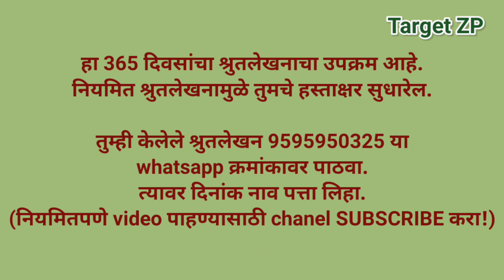माझे श्रुतलेखन भाग-37 || बोधकथा-कमाईचे व्यवस्थापन | बोधकथा ऐका आणि लिहा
Target ZP

आजचा अभ्यास!
दि.19/08/2020
आजचा अभ्यास
सुंदर हस्ताक्षर होण्यासाठी!
बोधकथा ऐका आणि लिहा.
बोधकथा - कमाईचे व्यवस्थापन

TEAM CHINCHANI
1) श्री.संजय खामकर (मुख्याध्यापक)
2) श्री.ज्ञानेश्वर कुंभार (पदवीधर शिक्षक)
3) श्री.सदाशीव शेलार(पदवीधर शिक्षक)
4) श्री.केशव मुटकुळे (उपशिक्षक)
5) सौ.अर्चना कोकरे(उपशिक्षिका)